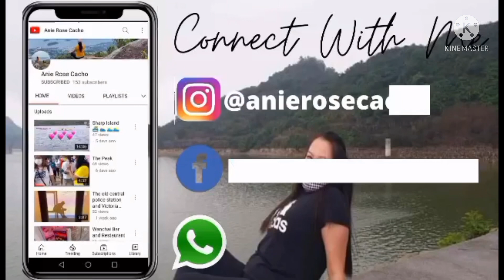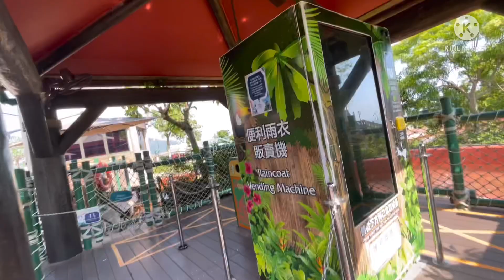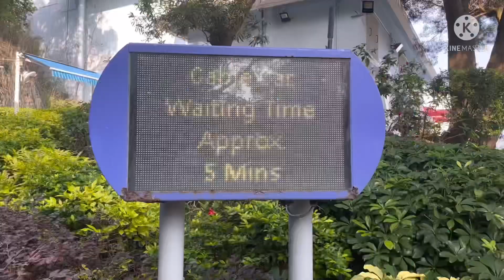The Rapids Ocean Park Hongkong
THE RAPIDS LOCATED IN OCEAN PARK HONGKONG